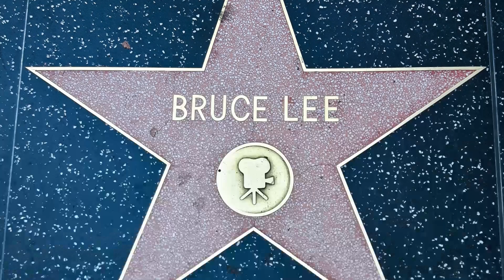Desvelada la causa que provocó la misteriosa muerte de Bruce Lee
Bruce Lee  vida, carrera y legado del maestro de las artes marciales